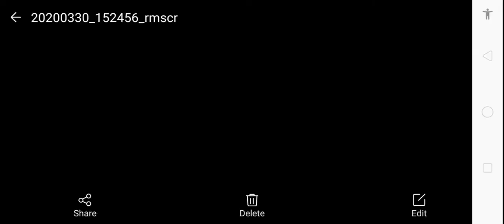March 30, 2020